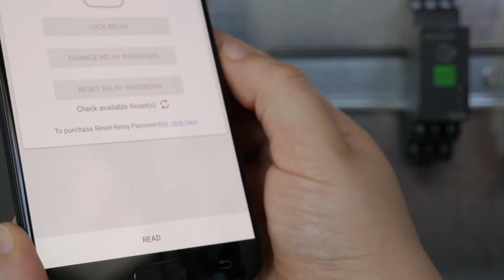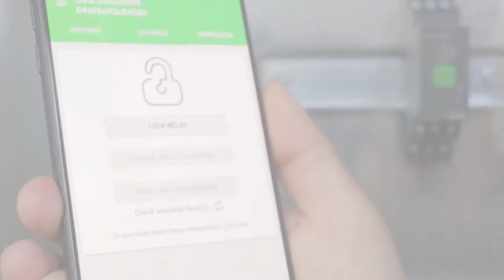Wie wird das NFC Zeitrelais mit dem Smartphone gesperrt und entsperrt? | Schneider Electric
Wie wird das NFC Zeitrelais von Schneider Electric mit der Smartphone-App gesperrt und entsperrt?

Dieses Video erklärt wie das NFC Zeitrelais von Schneider Electric mit dem Smartphone gesperrt und entsperrt wird.